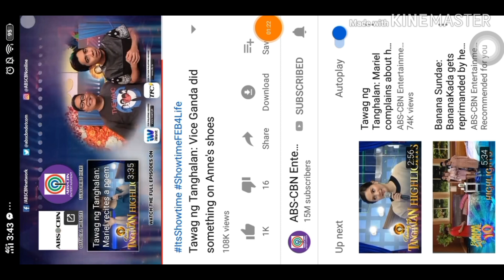Tawag ng tanghalan Anne curtis pinagtulungan na naman ni vhong at vice